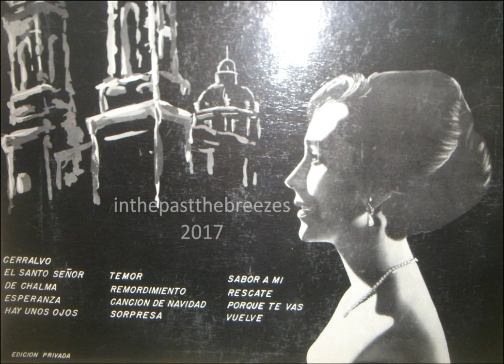"Rescate" Humberto Martinez Vargas and Carmen Zamorano y Conjunto Impala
Humberto Martinez Vargas: composer, piano
Carmen Zamorano: vocal
"Rescate" (H. M. Vargas) Taken from the private press album "Momento Intimo".